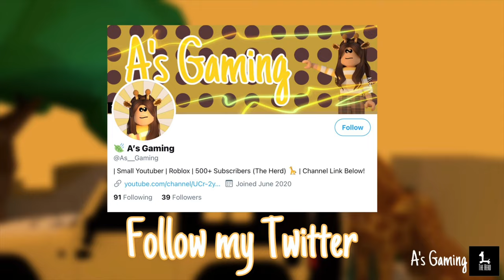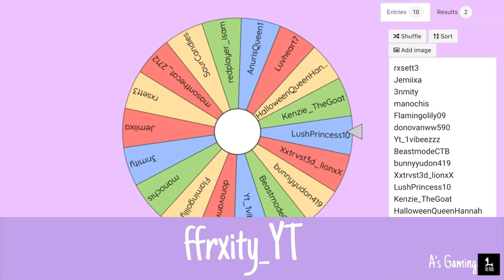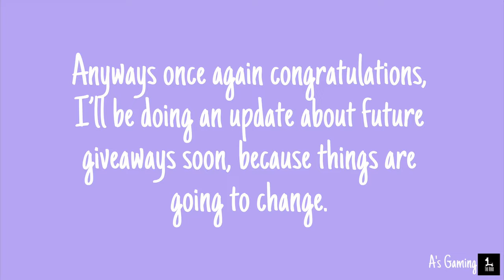500 Subscribers Giveaway Winners! | Bloxburg | [1/5]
Want to use the random name picker, here’s the link: Wheel of Nameswheelofnames.com
(I know it can be useful)